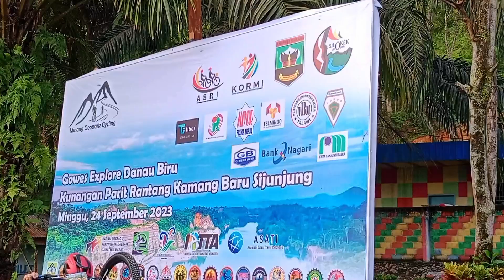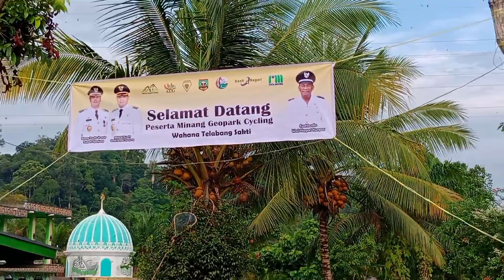EXPLORE DANAU BIRU NAGARI KUNANGAN PARIT RANTANG KAMANG BARU SIJUNJUNG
Telusuri dan Nikmati Keindahan Danau Biru dan Pemandangan Hutan dan Kebun Sawit Di Nagari Kunangan Parit Rantang Kamang Biru Sijunjung, yang di ikuti oleh goweser Sumbar Riau Jambi dengan mengusung Tema "Explore Danau Biru" Pada Minggu, 24 September 2023